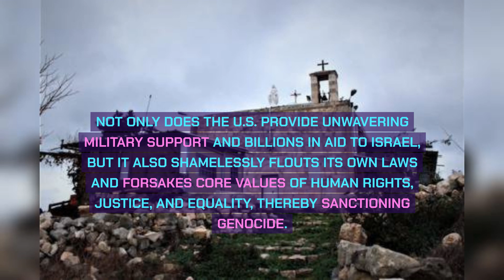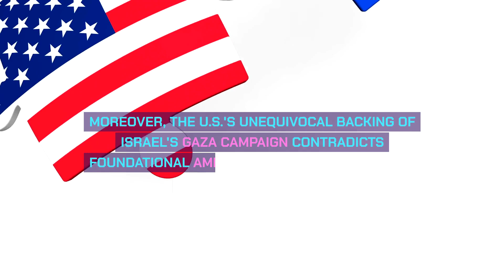U.S. Complicity in Israel's Genocide Against Palestinians: The Grim Reality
U.S. complicity in Israel's genocide against Palestinians: The grim reality. Unveiling geopolitical intricacies and calls for accountability amid humanitarian crisis. usa israel palestine Genocide 🇺🇸🕊️🇵🇸

📰 Stay Informed: Delve into current news and politics with our analysis.
🗽 Explore NYC: Discover the city's hidden gems and exciting activities.
🤝 Community Engagement: We value your input and discuss audience-suggested topics.